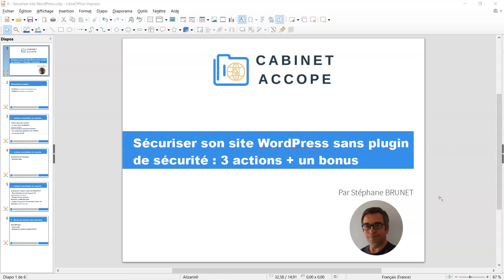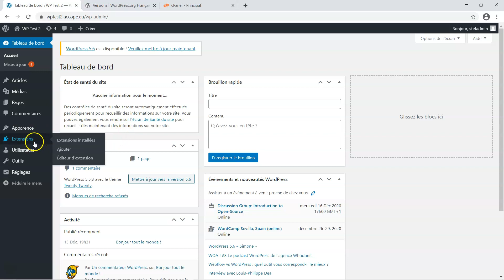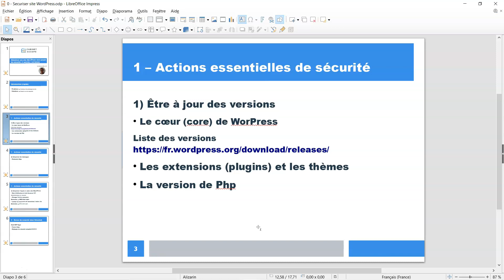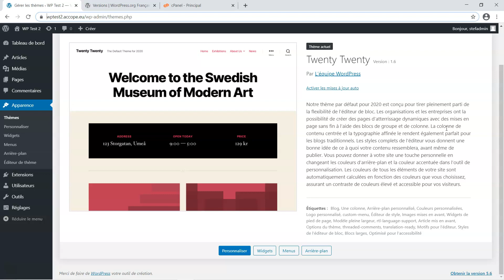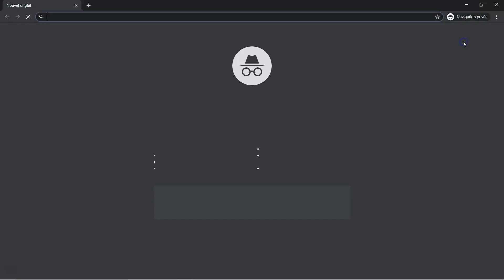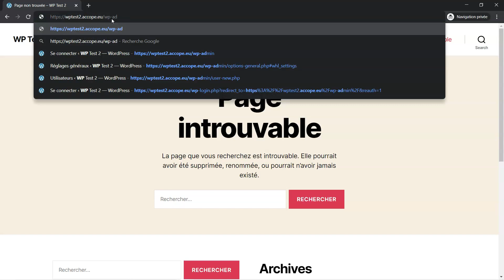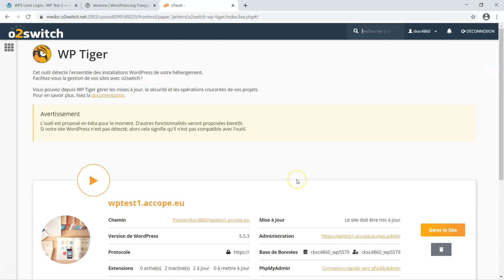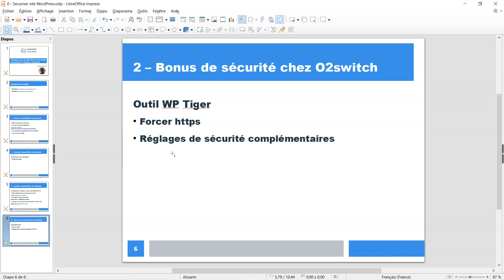SÉCURISER son SITE WORDPRESS sans plugin de sécurité : 3 actions + 1 bonus (France / 2021)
3 actions simples et un bonus pour sécuriser votre site WordPress sans plugin de sécurité !
👇👇👇 Cliquez sur PLUS pour accéder aux informations complémentaires 👇👇👇

Dans cet enregistrement, je vous explique en détail comment sécuriser votre site WordPress sans plugin de sécurité complet avec 3 actions simples mais essentielles et un bonus en prime.

En introduction : la prudence et les craintes de piratage, les solutions, payante et non payante.

Tout d’abord, je vous explique les 3 actions essentielles de sécurité pour votre site WordPress : des versions à jour, sécuriser les échanges avec votre serveur web et l’accès à votre site WordPress. Rien qu’avec ces 3 actions, vous serez mieux protégé qu’une bonne partie des sites WordPress ou autres d’ailleurs.

Ensuite, je vous présente mon bonus de sécurité offert avec l’hébergement chez O2switch. Encore une raison pour choisir cet hébergeur Français.

Chronologie de la vidéo :
0:00 - Mot de début
0:43 - Introduction
3:29 - Actions essentielles de sécurité de votre site WordPress
3:40 - Être à jour des versions
3:48 - Coeur (core) de WordPress
5:28 - Extensions (plugins) et thèmes
7:41 - Version de PHP
10:32 - Sécuriser les échanges avec votre serveur web
14:49 - Sécuriser l'accès à votre site WordPress
15:05 - Nom d'utilisateur et mot de passe fort
20:25 - Changer l'url de connexion
26:40 - Limiter les tentatives de connexion à votre site WordPress
30:12 - Bonus de sécurité chez O2switch
30:53 - Forcer https
33:23 - Réglages de sécurité complémentaires
36:01 - Mot de la fin

Vous pourrez ainsi choisir de sécuriser simplement votre installation de WordPress, en toute connaissance et sans forcément investir dans un plugin de sécurité complet.

Les liens cités dans l’enregistrement

En complément

L’affiliation est une relation entre un affilieur (vendeur d’un produit ou service), un affilié (disposant d’un lien pour acheter le produit ou service) et un consommateur (ayant besoin et/ou un problème à résoudre avec le produit ou service).